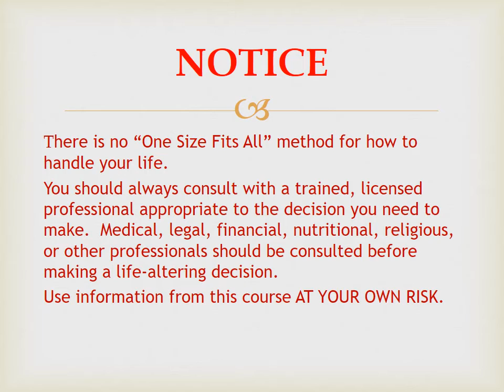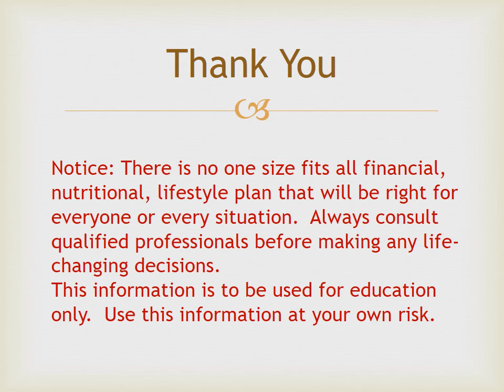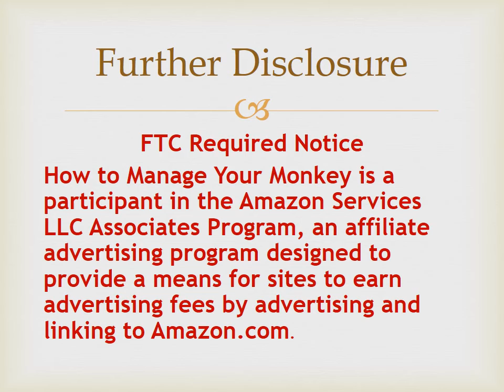How to Manage Your Monkey Eat Wheat Book Review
The book Eat Wheat addresses how to feel better naturally through proper diet and exercise.